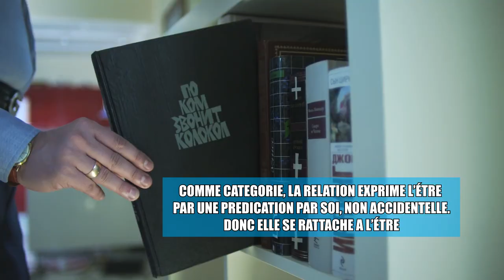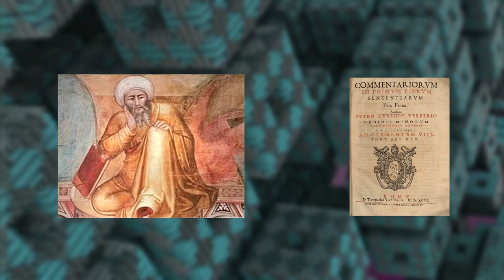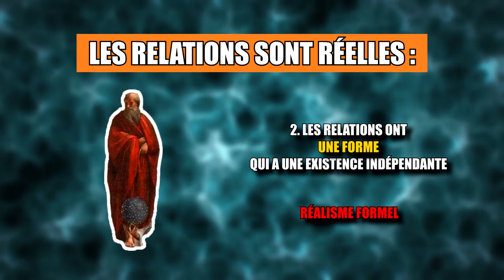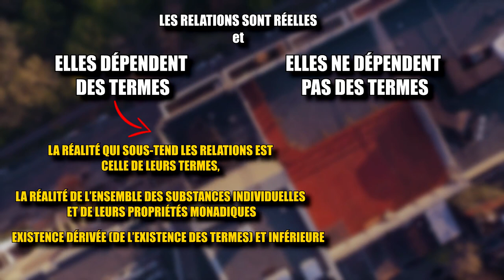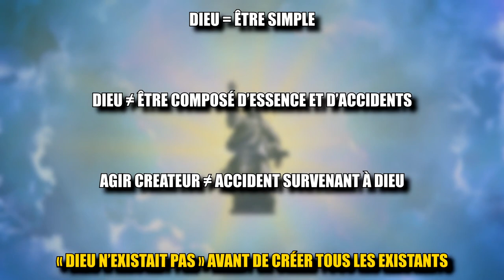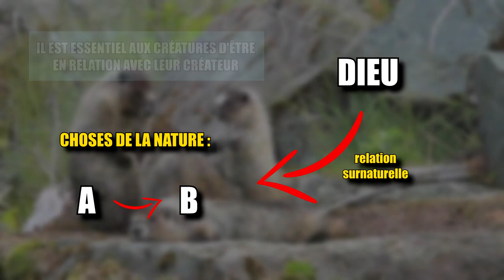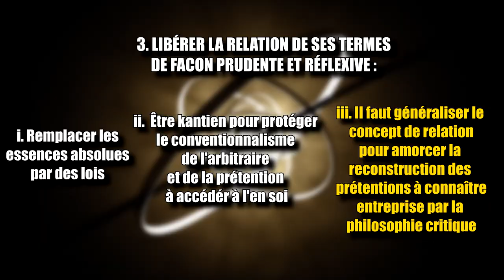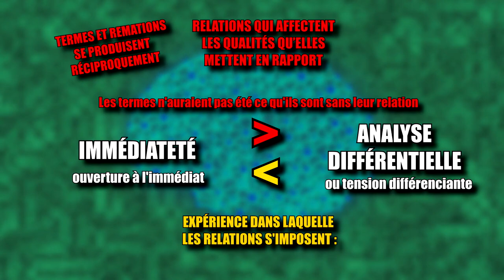TOUT N'EST-IL QUE RELATION ?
BIBLIOGRAPHIE :

_ARISTOTE, Organon I, Catégories, I
_Saint AUGUSTIN, La Trinité, V, 5
_Alexander BAIN, Logic, I. Deduction, Longmans, Green & Co, 1910, p. 255, 265
_Michel BITBOL, De l’Intérieur du monde
_Boèce, Comment la Trinité est un Dieu et non trois dieux, V, 13 (520)
_R.W. CHURCH, « Bradley on relations », The Philosophical Review, 46, 1937, p. 314-321
_Jean Scot ERIGENE, Periphyseon (De la division de la nature)
_A.C. EWING, Idealism, a Critical Survey, Methuen, 1933, p. 131
_Harald HÖFFDING
_G.E. MOORE, « External and internal relations », in G.E. Moore, Philosophical Studies, Routledge, 1965.
_PLATON, Phédon ; Parménide
_Henri POINCARE, La science et l’hypothèse, Flammarion, 1968, p. 25
_Charles RENOUVIER, La Relativité philosophique, Félix Alcan, 1924, p. 231, p. 177 et p. 229
_Bertrand RUSSELL, Principles of Mathematics, Allen & Unwin, 1903
_Alfred North WHITEHEAD, Process and Reality, McMillan, 1929, p. 78

CITATIONS :

« C’est d’objets préalablement existants que nous acquérons la science […] ; l’anéantissement de la science n’entraîne pas l’anéantissement de son objet » (Aristote, Métaphysique)

 « Sans pouvoir de communication, rien ne participerait à la réalité existante » (Platon, Sophiste). Voir : H.N. Castañeda, « Plato’s « Phaedo » theory of relations », Journal of Symblic Logic, 1, 1972, p. 467-480.

« C’est par l’égalité que des choses sont égales » (Plotin, Ennéades, VI-1, 9) ; « Le double en soi est la cause qui fait exister les doubles ; les moitiés existent grâce à la moitié en soi » (Ennéades, VI-1).

« [L’]essence divine excède aussi ineffablement toute relation » (comme elle excède toute qualité et toute quantité) ; la relation est la seule catégorie qui « semble en quelque sorte prédicable au sens propre de Dieu » (Erigène, Periphyseon, 464D)
Saint Thomas d’Aquin, Somme théologique I, Q28, Cerf, 1990, p. 360-363 ; L’Etre et l’Essence, Vrin, 1985, p. 64.

« Les caractéristiques des choses pertinentes de la nature sont le produit de leurs interconnexions, et leurs interconnexions sont le produit de leurs caractéristiques » (Alfred North Whitehead, Adventures of Ideas, Pelican, 1948, p. 134-135, cf. p. 186).